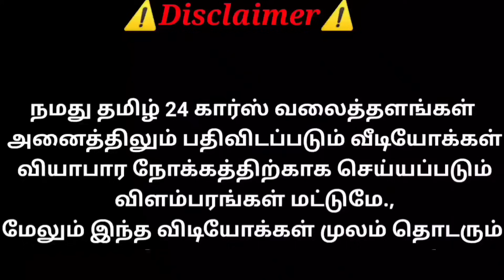தமிழகமே திரும்பி பார்க்கும் கார் கடல் FFF கார்ஸ் ரெவியூ ||தமிழ் 24/7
Sold Out

FFF Cars
அடைக்கலபுரம் ரோடு
ராஜமாண்ணிய புரம்
ஆறுமுகநேரி
திருச்செந்தூர்